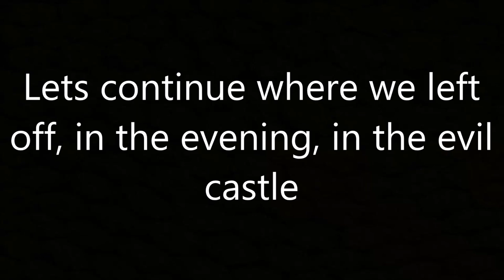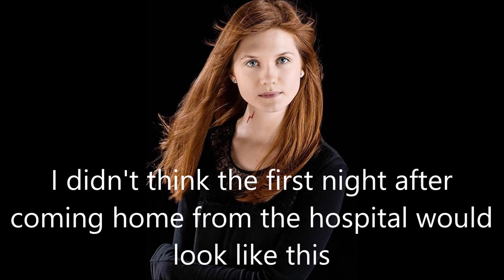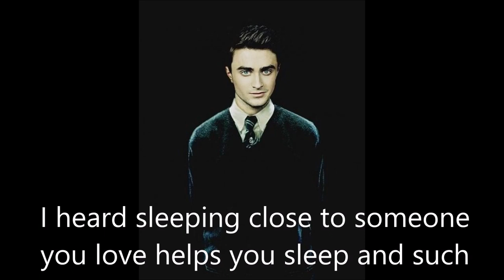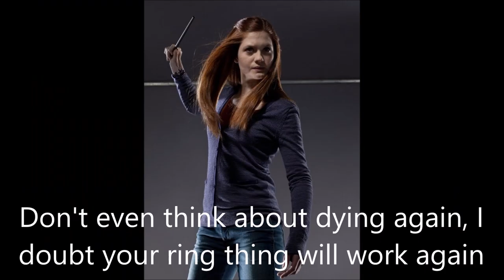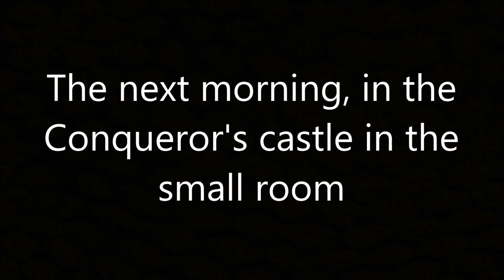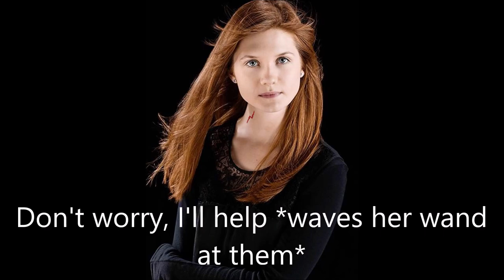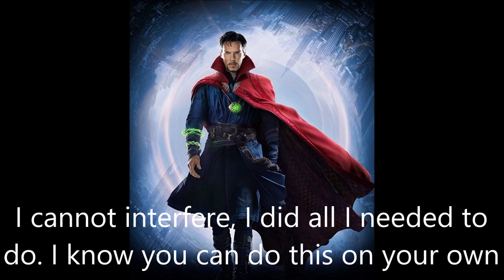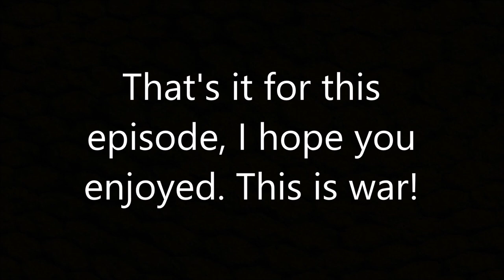Harry Potter - The Crossover #9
The fight's about to begin

ATW: After the war
MTB: Meant to be
TDT: Through Dark Times
DL: Double Life
AoD: Age of Darkness